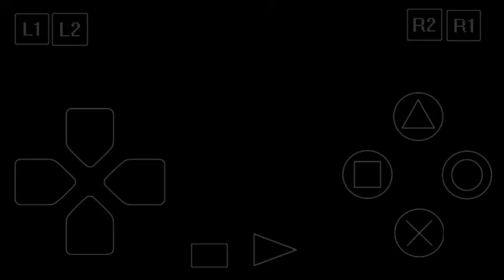Crash Bandicoot. Part 17 - The great hall, Dr Neo Cortex boss fight & Ending